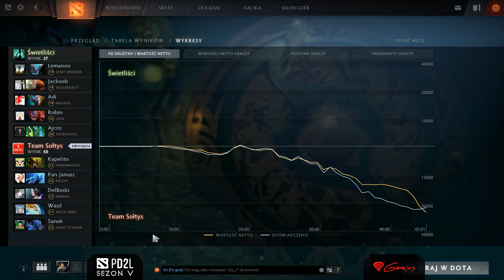Grupa G - My first time vs Pan Sołtys Mecz 1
Pierwszy mecz pomiędzy drużyną My first time i Pan Sołtys. Grupa G.

Komentarz: Ślepy